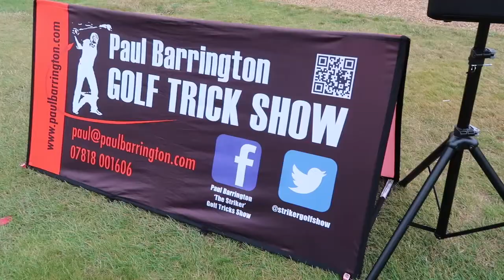Paul Barrington Golf Trick Show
Video from the BeWiser Golf Day at Test Valley Golf Club